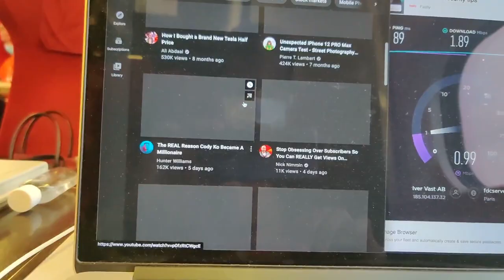What do you really want in Life?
A morning walk in the forest gets me thinking what I really want in life and where I see myself settling in the next few years.